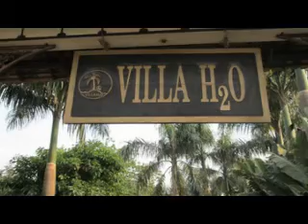An Lĩnh Group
Video họp nhóm An Lĩnh, Tuy An ngày 02/12/2012